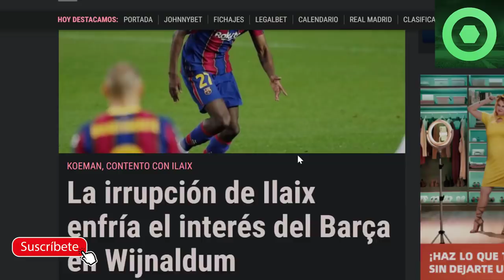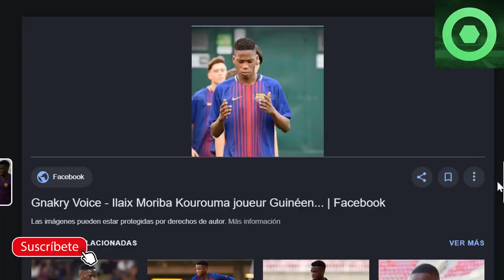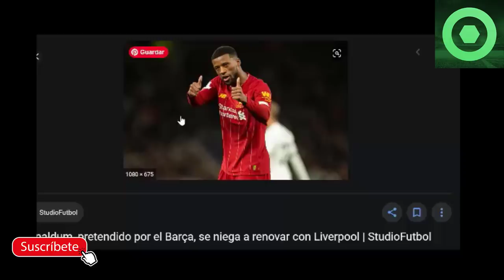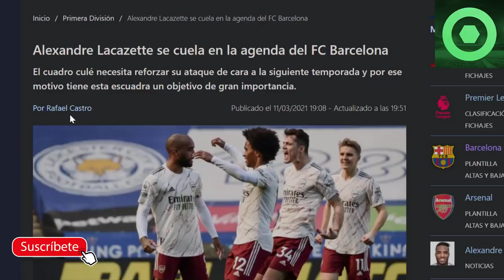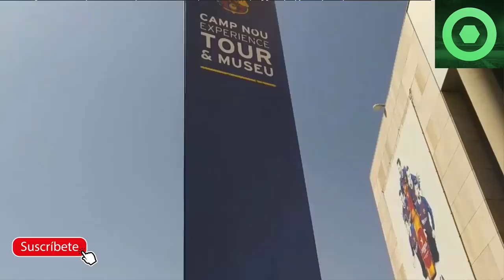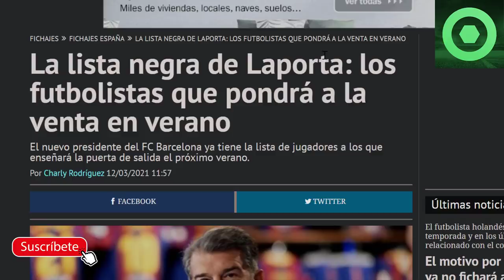🟥LIMPIEZA de LAPORTA con una GRAN LISTA NEGRA🔴GRAN NOTICIA de MESSI 🔥 ILAIX frena FICHAJE GRATIS🟥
Fuentes:
fichajes net
fcbarcelonanoticias
fichajes com